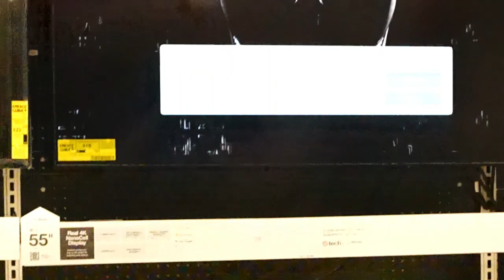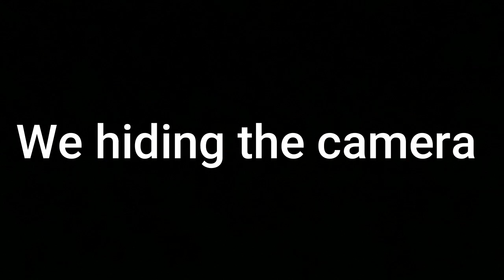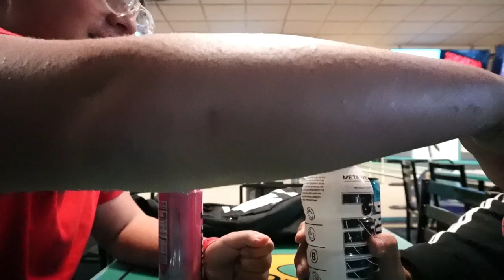I Technically Got Kicked Out!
Better Days by LIL PEEJ